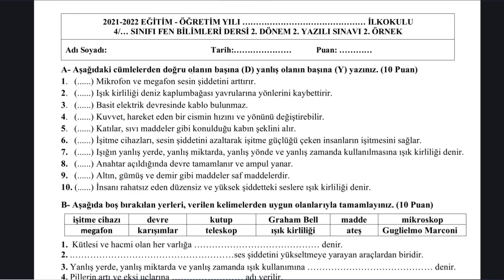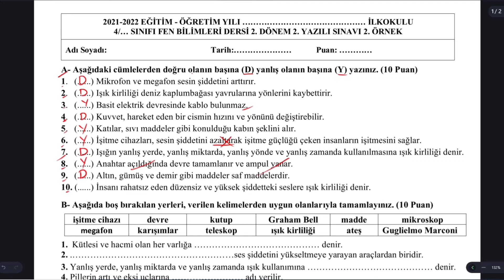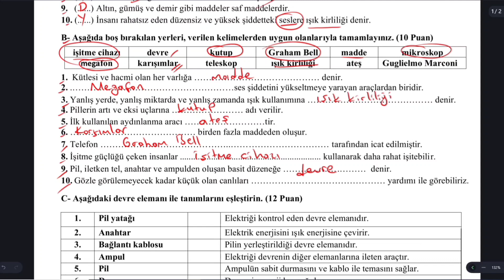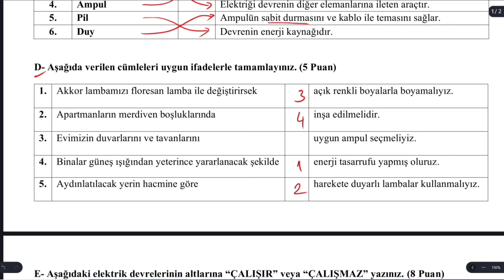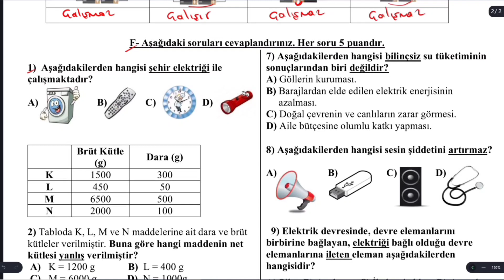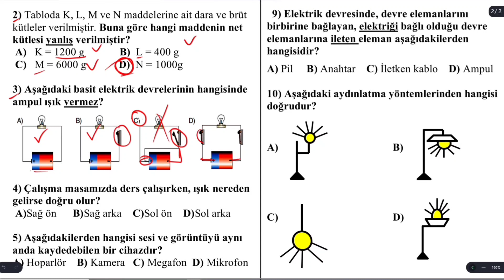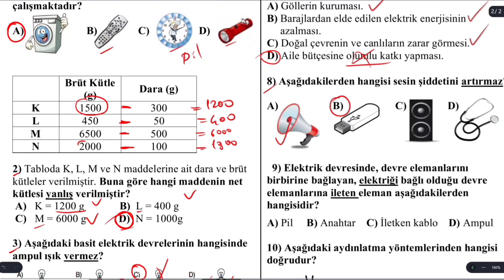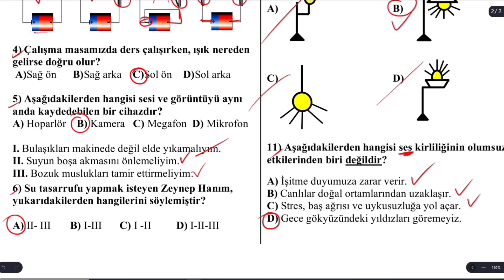4.Sınıf Fen Bilimleri 2.Dönem 2.Yazılı Soruları ve Cevapları 2022 Yeni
4.Sınıf Fen Bilimleri 2.Dönem 2.Yazılı Soruları ve Cevapları 2022 Yeni
4 Sınıf Fen Bilimleri 2 Dönem 2 Yazılı Soruları ve Cevapları 2022 Yeni
4.sınıf fen bilimleri 2.dönem 2 yazılı
fen bilimleri 4. sınıf 2. dönem 2. yazılı
fen bilimleri 4sınıf 2.dönem 2 yazılı
4 sınıf fen 2.dönem 2 yazılı
4 sınıf fen 2 dönem 2 yazılı
4 sınıf fen bilimleri 2 dönem 2 yazılı
silgili kalem
4 fen 2dönem 2yazılı
fen 4sınıf 2.dönem 2yazılı
2.dönem 2.yazılı fen 4sınıf
4 sınıf 2.dönem 2.yazılı fen
4. sınıf fen bilimleri 2. dönem 2. yazılı
silgili kalem fen